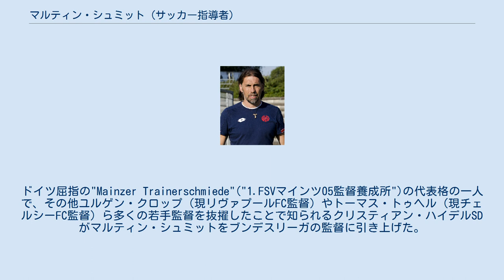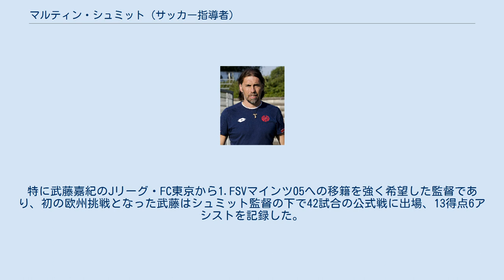マルティン・シュミット (サッカー指導者)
マルティン・シュミット（Martin Schmidt、1967年4月12日 - ）は、スイス出身のサッカー指導者。
長年に渡りドイツ・ブンデスリーガの1.FSVマインツ05で指導したことでドイツで知られるようになった。
 欧州最高位指導者ライセンスのUEFAプロライセンスを保持。
ドイツ屈指の"Mainzer Trainerschmiede"("1.FSVマインツ05監督養成所")の代表格の一人で、その他ユルゲン・クロップ（現リヴァプールFC監督）やトーマス・トゥヘル（現チェルシーFC監督）ら多くの若手監督を抜擢したことで知られるクリスティアン・ハイデルSDがマルティン・シュミットをブンデスリーガの監督に引き上げた。
 34歳で地元アマチュアクラブ、FCラロンのコーチに就任、2003-04シーズンからは同クラブの監督として5シーズンに渡りチームを率いる。
2008年7月に スイス・スーパーリーグ1部に属するFCトゥーンのU21チームの監督に就任。
 2009年、ドイツ・シュトゥットガルト郊外で開催されたU20の国際大会でトーマス・トゥヘル監督率いるドイツU19-ブンデスリーガ王者の1.FSVマインツ05を決勝戦で撃破し優勝。
「戦術面でドイツ王者のトーマス・トゥヘル監督を上回った」と報道されたこの大会を通してトーマス・トゥヘルはマルティン・シュミットのチームが展開するサッカーに魅了され、トゥヘル自らが同クラブのドイツ・ブンデスリーガ1部に属するトップチームの監督になった際にクリスティアン・ハイデルSDにマルティン・シュミットの獲得を推薦。
 2010年7月1日に1.FSVマインツ05のU23チームの監督に就任。
例年に渡って残留争いをしていたほぼ若手選手のみのチームを鍛え上げ2013-14シーズンには初の快挙となるドイツ・ブンデスリーガ3部への昇格を果たした。
またU23監督を務めながら同時にトップチームのトーマス・トゥヘル監督と連携してブンデスリーガでの対戦相手の分析もサポートした。
 2015年2月17日、ドイツ・ブンデスリーガ1部に属する1.FSVマインツ05 トップチームの監督に就任。
リュシアン・ファーヴル（現ボルシア・ドルトムント監督）らに続いてドイツ・ブンデスリーガ1部の歴史上7人目となるスイス国籍の監督となった。
 1.FSVマインツ05のクラブの伝統でありながらカスパー・ヒュルマンド前監督（現デンマーク代表A監督）の下で失われた強度の高いプレッシングサッカーを復活させ、2年目のシーズンとなった2015-16シーズンにはUEFAヨーロッパリーグ本大会への出場権を勝ち取るなどクラブの歴史に残る好結果を残す。
2016-17シーズン終了後、契約満了で計7年間所属したクラブを退団した。
 歴史上2番目に高い1.FSVマインツ05のブンデスリーガ1部における平均勝ち点を記録した（1位はトーマス・トゥヘル、3位はユルゲン・クロップ）。
 2017年9月18日、ドイツ・ブンデスリーガ1部のVfLヴォルフスブルクの監督に就任。
2019年4月9日にはマヌエル・バウム監督（現シャルケ04監督）の後任としてFCアウクスブルクの監督に就任。
降格危機にあったチームを引き継いだもののアイントラハト・フランクフルトやVfBシュトゥットガルト相手に連勝しブンデスリーガ残留を果たした。
2シーズン目になった2019-20シーズン後期、バイエル・レバークーゼン、ボルシア・メンヒェングラートバッハ、FCバイエルン・ミュンヘンとリーグの強豪相手に連敗した後FCアウクスブルクの監督を解任された。
 2020年12月、1.FSVマインツ05のスポーツディレクターに就任した。
 日本や韓国の選手と縁があり、1.FSVマインツ05では日本A代表の岡崎慎司や武藤嘉紀、韓国A代表の具慈哲（ク・ジャチョル）や朴柱昊（パク・チュホ）を、そしてFCアウクスブルクでは韓国A代表の池東沅や具慈哲（ク・ジャチョル）、韓国元U19代表のセオン・ホーン・チョンらを指導している。
特に武藤嘉紀のJリーグ・FC東京から1.FSVマインツ05への移籍を強く希望した監督であり、初の欧州挑戦となった武藤はシュミット監督の下で42試合の公式戦に出場、13得点6アシストを記録した。